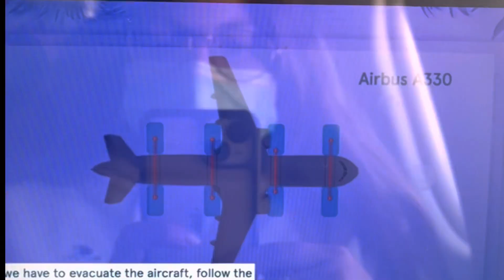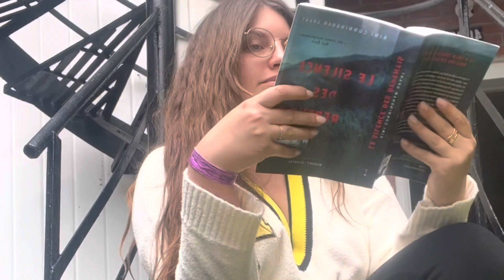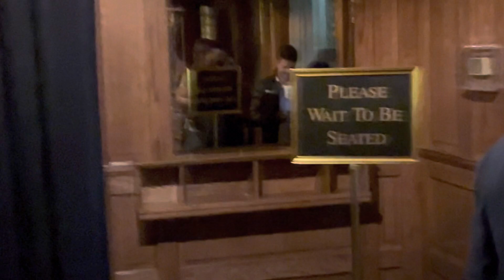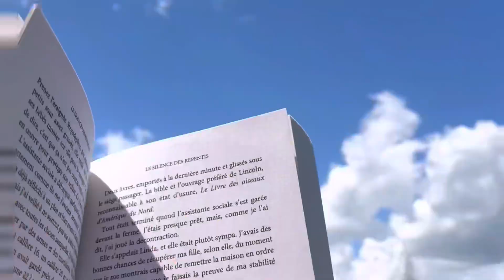Montréal, je me souviens - Episode 1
J'imagine que je suis censée mettre une légende, alors disons que « bienvenue dans mon joumal de bord ».

Je vous emmène voyager avec moi, et j'espère vous partager un bout de ce sentiment de liberté que j'ai ressenti.

Si vous aimez connaitre la destination avant d'être embarqué, ça ne sera certainement pas aussi incroyable que ce que vous voyez sur Instagram. Mais j'espère vous partager un peu ma vision de quelqu'un qui voyage sans organisation et se laisse porter par le moment présent.

Alors, préparez vous à embarquer pour Montréal, New York, Toronto, Québec, Cuba et un tas d'aventures.

Bon voyage,
Penny